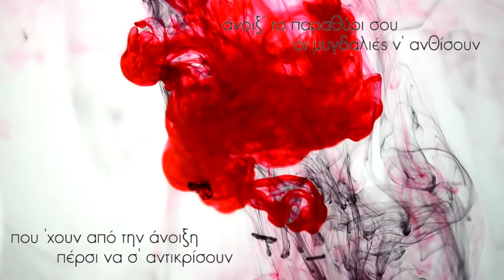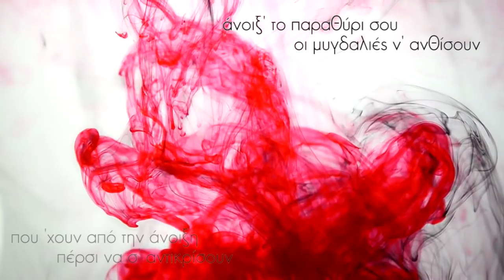(Τα θεοφάνεια) Χλωμό κερί - Μιχαέλα Κυργιαφίνη | Στέλλα Χαρινά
Στίχοι - Μουσική: Μιχαέλα Κυργιαφίνη

Ερμηνεία : Μιχαέλα Κυργιαφίνη | Στέλλα Χαρινά
Τύμπανα/Κρουστά: Αλέκος Σπανίδης
Κιθάρες/Μπάσο: Μιχαέλα Κυργιαφίνη
Ηχοληψία - Μίξη: Γιάννης Μαυρίδης Cue Productions